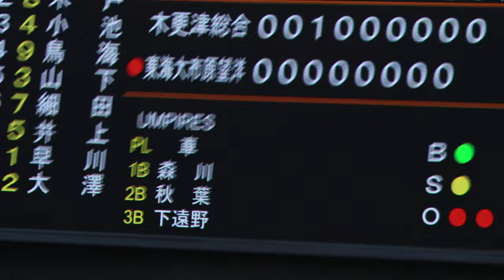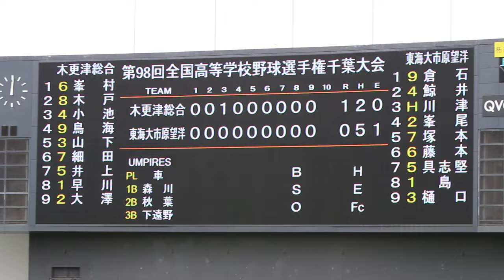東海大望洋 2016最後のバッターへの応援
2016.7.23 千葉マリンスタジアム
準々決勝でなぜ当たってしまったのかと思うほどのカード。結果は春の選抜でベスト8の木更津総合が、春の大会優勝校の東海大市原望洋高校に勝利。1-0、両校合わせてのヒット数が僅か7個という凄い投手戦でした。
9回まであっという間、締まった試合でした。
最後のバッターがしばらく立ち上がれない中、2人の審判が何か声をかけていたのが印象的でした。彼が、そしてチームメイトがいつしか、「この負けが自分を大きくさせた」と堂々と言える日がくることを祈っています！